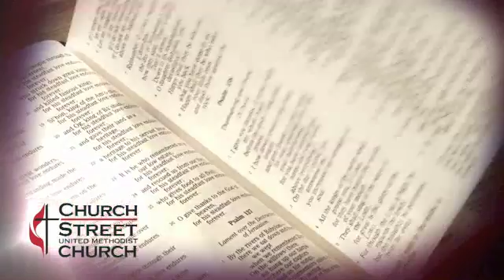February 5, 2017 - Rejoice! Worship with Church Street (Broadcasted Locally)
Rev. Bishop Looney